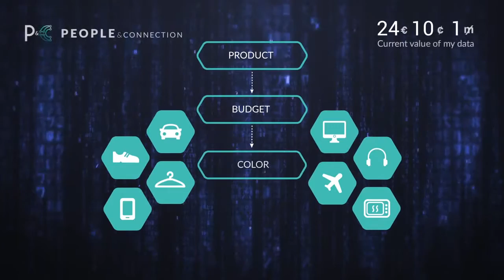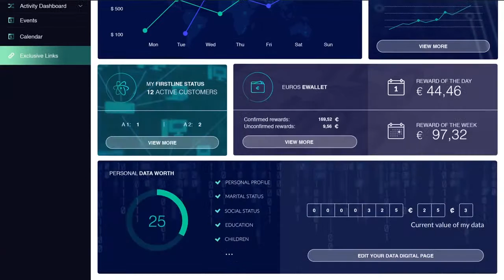PEOPLE&connection P&C Presentation SPANISH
не хватает времени?
Всё лучшее в Москве и мире и самое полезное для человека

+Хочешь быть в тренде и первым получать эксклюзивную информацию о коллекциях и новинках от знаменитостей мирового масштаба?

+ рейтинг топ 10 инвестиций (недвижимость, инновации, высоколиквидные активы)

+ЛУЧшие технологии и решения для бизнеса, Успеха и Любви (VR, AR, blockchain, media, видео клипы и digital решения для топ продаж)

Пишите:
Skype: luch3d